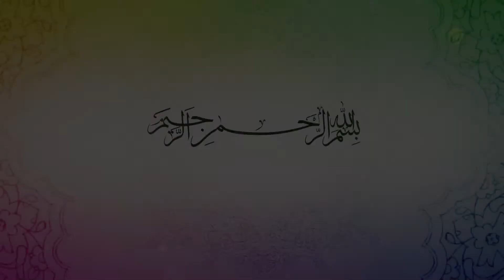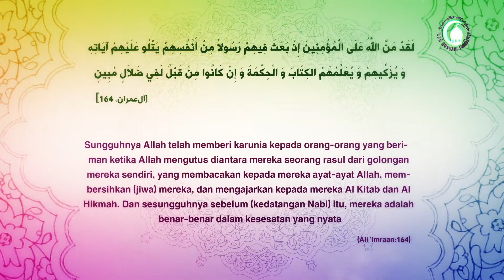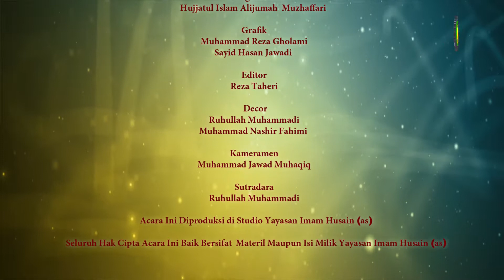112. HUKUM MEMBUKA RAHASIA ORANG LAIN - NARASUMBER : Ust. Abdul Latif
Islam mengharamkan perbuatan khianat kepada orang lain. Khianat banyak macamnya dan salah satu bentuk khiyanat adalah ketika seseorang membuka rahasia orang lain . Dan Filosofis kenapa kita harus menjaga rahasia orang lain adalah:
1.Rahasia seseorang adalah kehormatannnya dan menjaga kehormatan orang lain adalah wajib.
2.Menjaga rahasia orang lain adalah bentuk amanah menjaga amanah adalah wajib,
3.Menjaga rahasia orang akan mencegah permusuhan antar sesama.